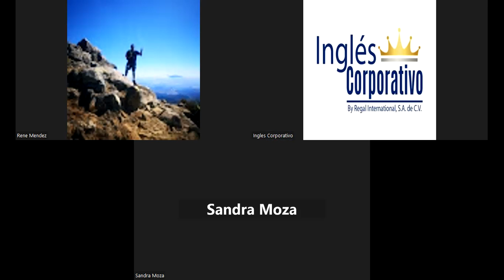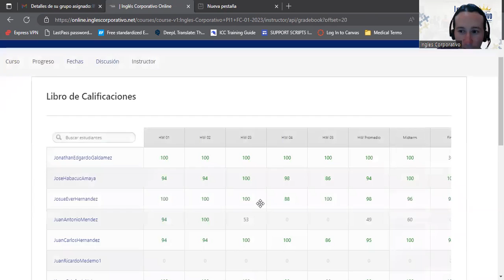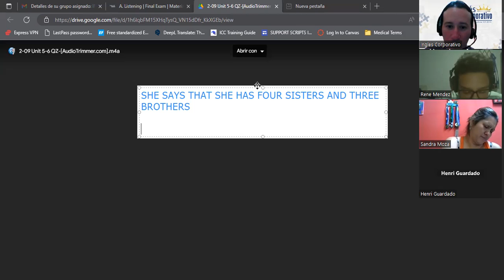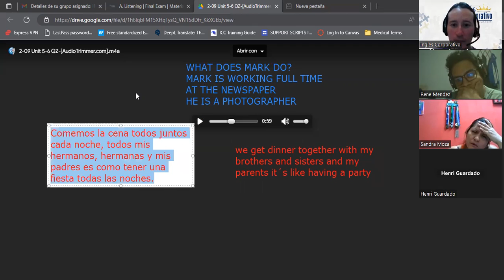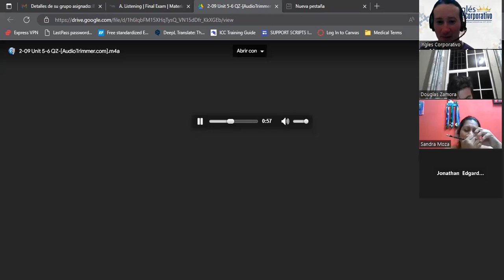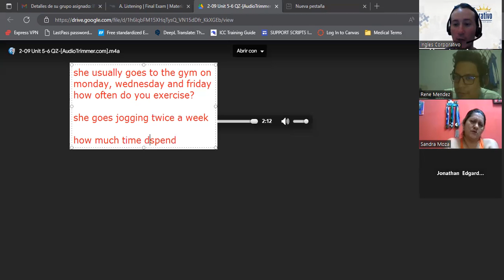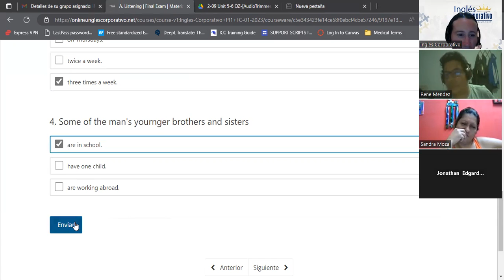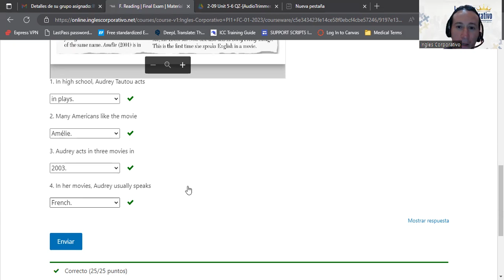SESION 16-28/02/2023-PROESP-30098-004-2023-GUIDOS-FINAL EXAM